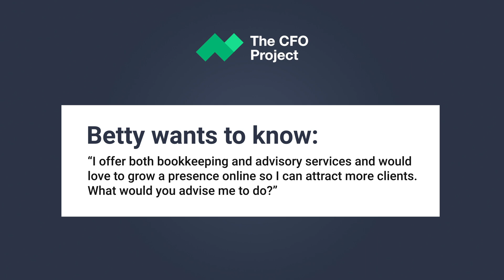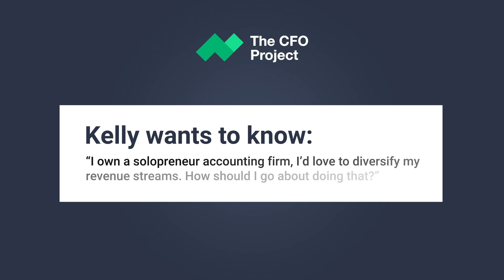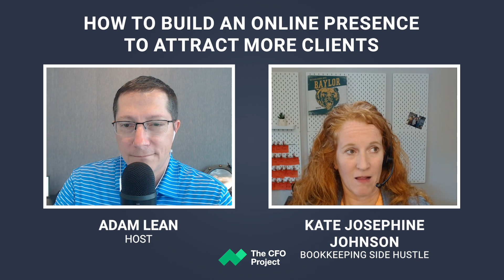How to Build an Online Presence to Attract More Clients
Looking to attract more bookkeeping and advisory clients through an online presence? In this episode of The CFO Project podcast, host Adam Lean picks the brain of Kate Johnson.

Kate shares her inspiring story of building a successful firm by leveraging video content on YouTube. You'll hear her practical tips on getting started with video, optimizing for visibility, increasing conversions from viewers to clients, and diversifying revenue streams. Kate provides a wealth of actionable advice from using referral programs to monetizing a YouTube channel to offering services like "office hours." Whether you're just starting out or want to take your online presence to new heights, this episode is packed with proven strategies.

0:00-Intro
2:37-Grow your presence online
7:55-Video Tips
12:48-Diversify your revenue streams
18:28-find your fit